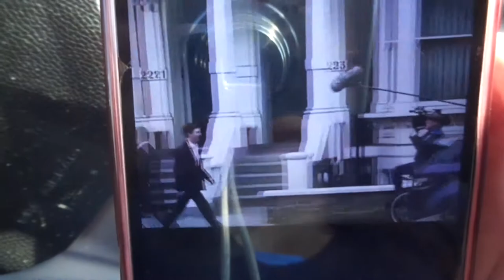My Birthday | Vlog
There you go a vlog of my birthday party :)
It has been amazing! I hope you like it ;)

Bye
Jess x